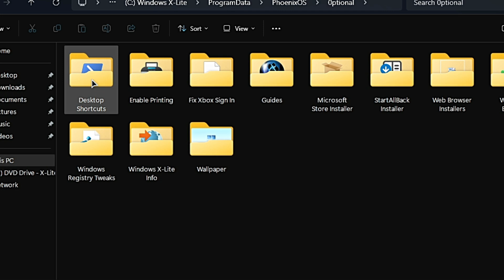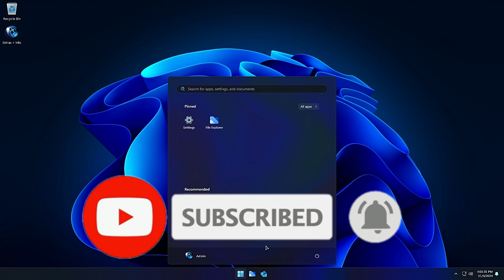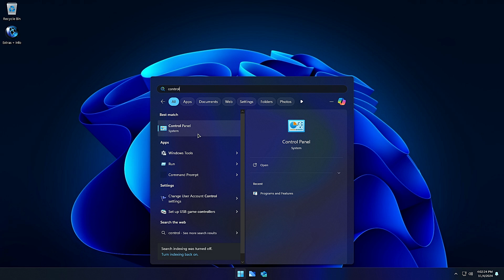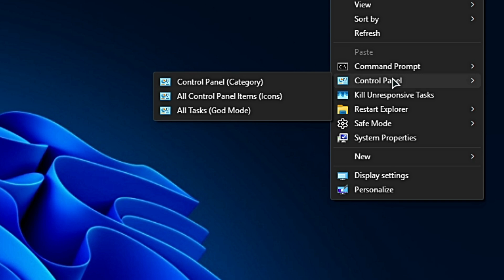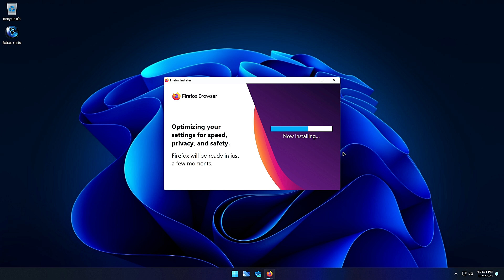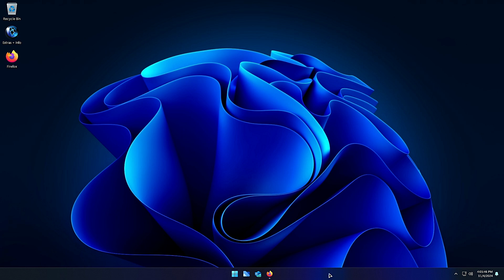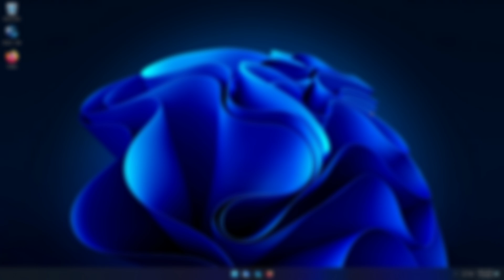How to Install Windows X Lite Optimum 11 24h2 v4.3 - FASTEST Windows X Lite Version!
🎁How to Install Windows 10 Lite Get ready to experience the fastest Windows X Lite version yet! Windows X Lite Version 11 is now available, promising lightning-fast performance and a seamless user experience. In this video, we'll dive into the new features and improvements that make this version the most efficient and powerful one yet. Whether you're a gamer, content creator, or just a casual user, you'll want to know what's new in Windows X Lite Version 11. So, what are you waiting for? Watch now and discover the future of Windows!
- Windows 11
- Windows X-Lite
- Windows X-Lite Optimum 11 24h2